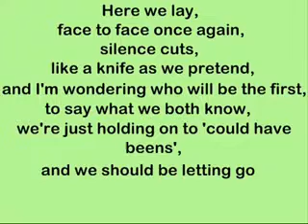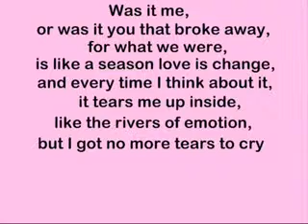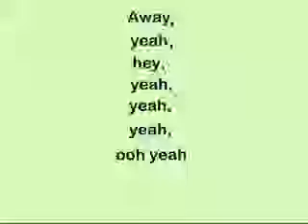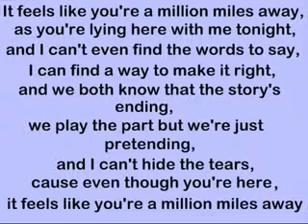Rihanna - 'A Million Miles Away'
I love this song., mostly some of this lyrics HIT ME!!hahah